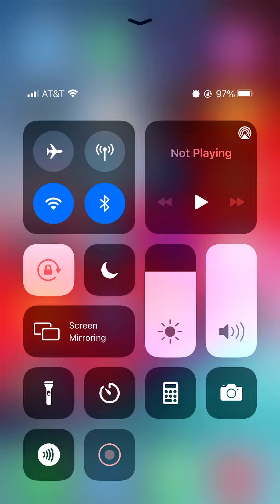Playing Super Mario Run